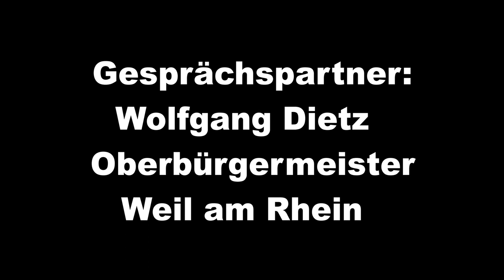Wolfgang Dietz OB von Weil am Rhein - im Gespräch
Wurde durch das SO-HA Videostudio Riehen